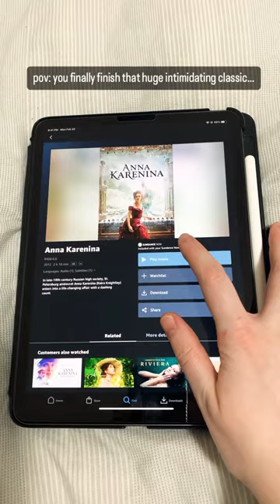When you finally finish that huge classic and can watch the movie adaptation, it's like a reward!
Welcome to my booktube channel, Voyage of a Time Wanderer!